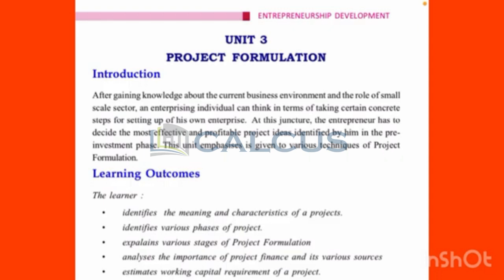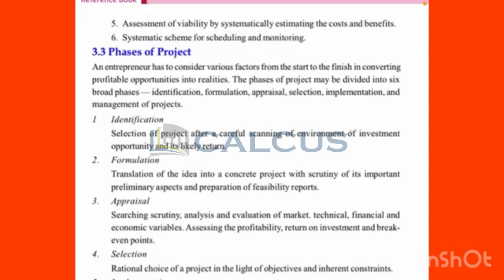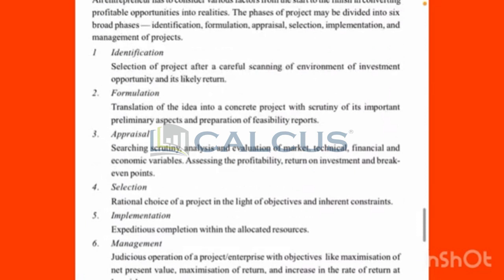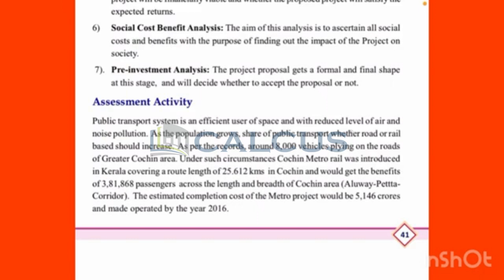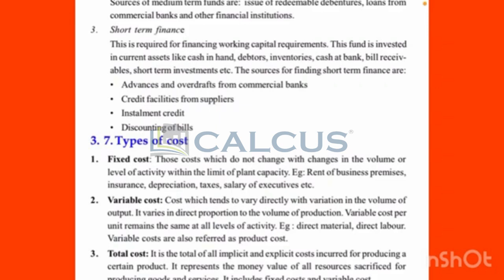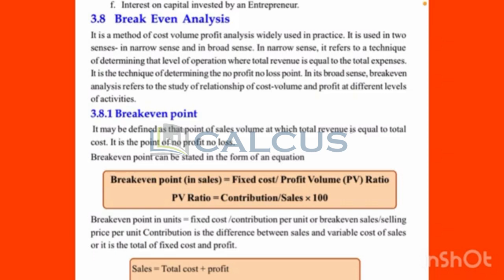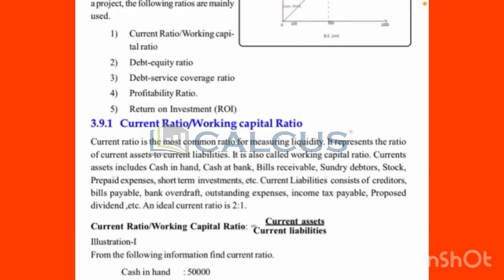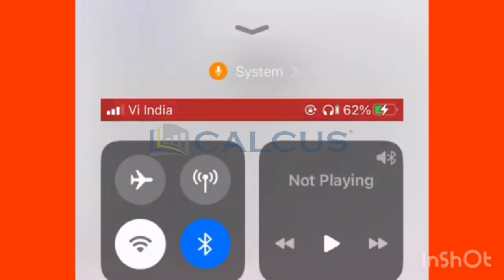2 Entrepreneurship Development Chapter 3 Unit 3 Project Formulation full chapter explained ✅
Door No: 24/970 H & J, Second Floor, Sahara Arcade,
                 Kaloor Road, Mankavu Post, Kozhikode, Kerala 673007.